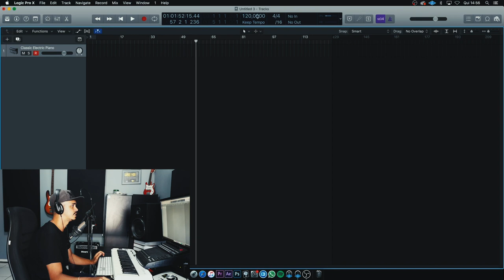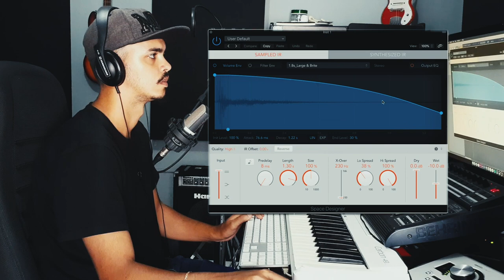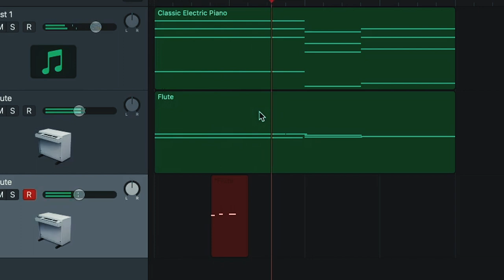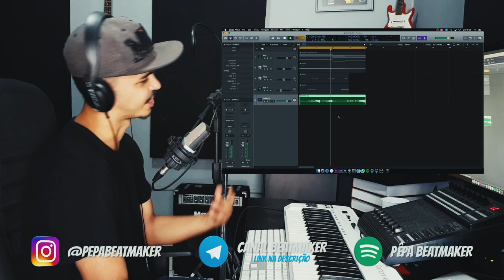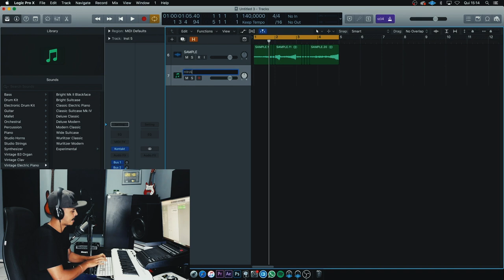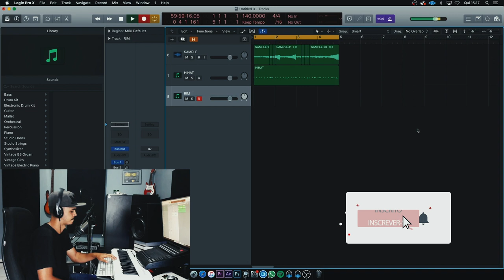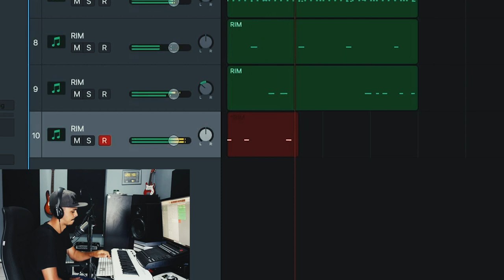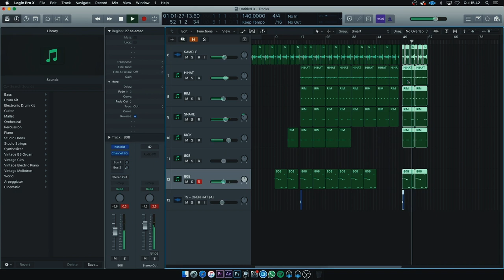COMO FAZER UM BEAT SIMPLES, PORÉM PESAADOO!!!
Nesse vídeo eu mostro como fazer um beat pesado usando poucos intrumentos e tocando de uma maneira simples

►  Vamo que vamo chegar a 5.00!

► COMO FAZER UM BEAT SIMPLES
► COMO FAZER UM BEAT PESADO